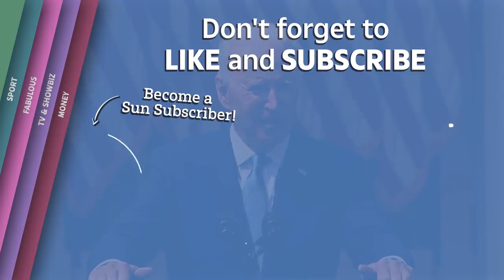Biden gaffes AGAIN as he twice calls ATF the AFT in landmark gun control speech